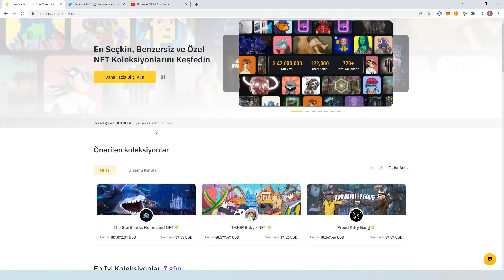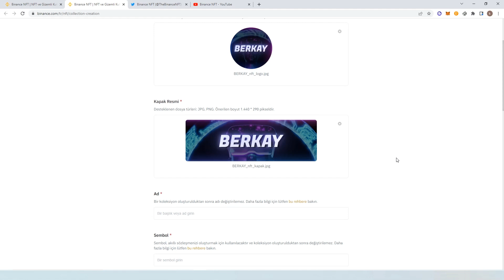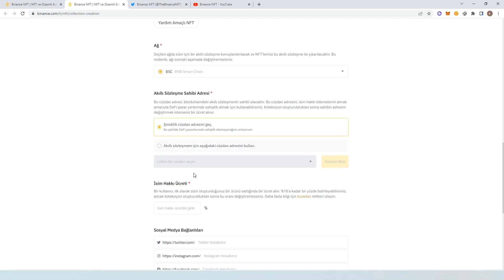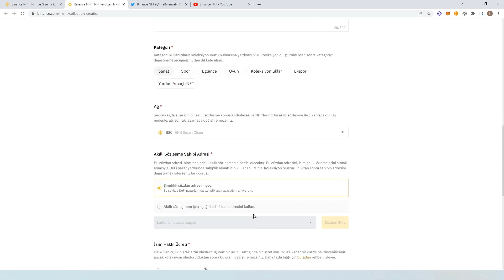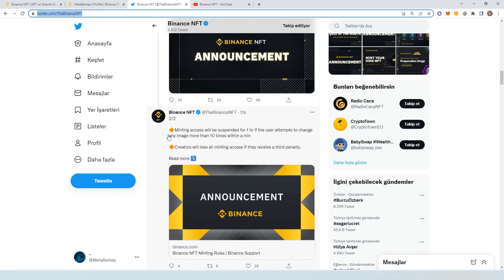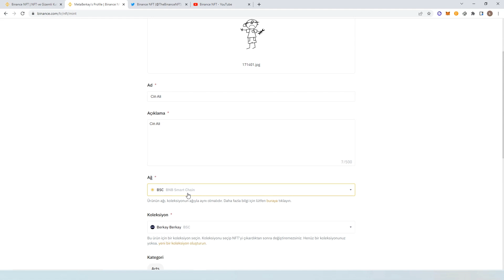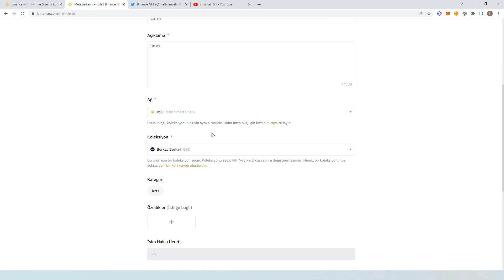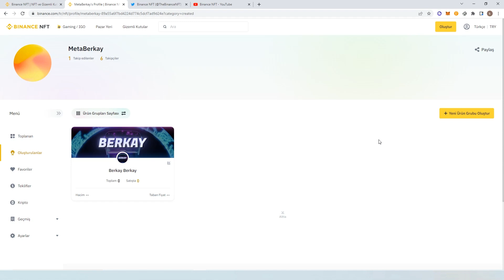Binance Nft Market ile Nft Oluştur Para Kazan | Binance Nft Oluşturma, Yükleme, Satma Tüm Aşamalar !